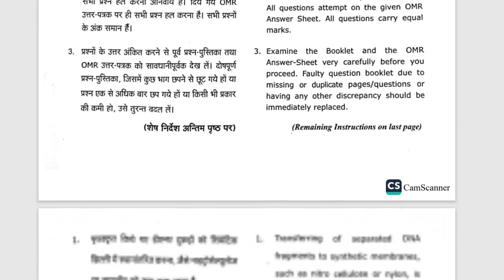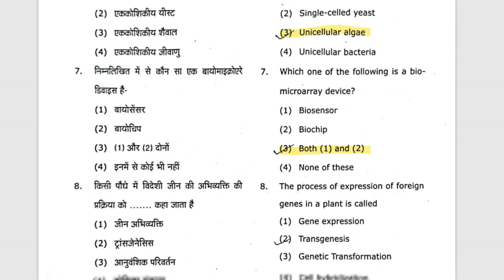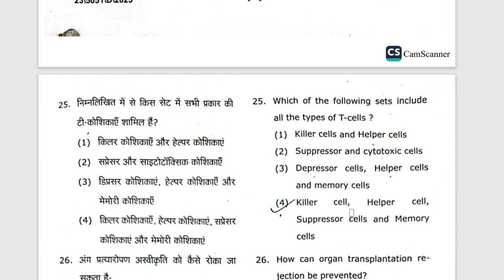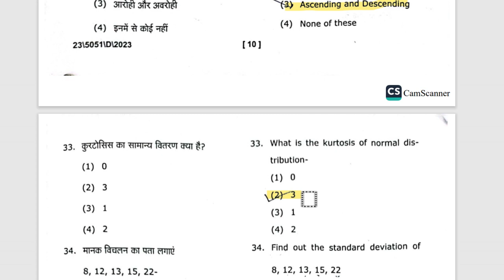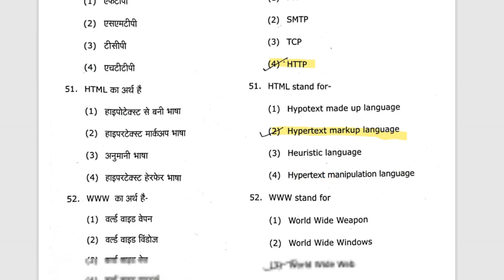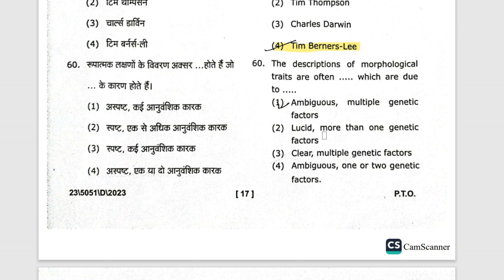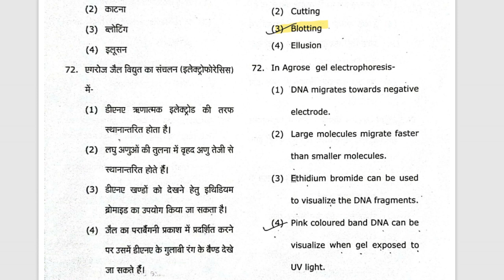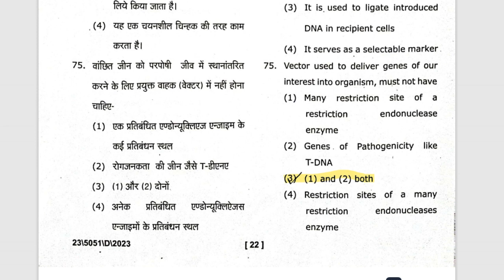B.Sc IV Sem Zoology Paper Solution 2023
B.Sc IV Sem Zoology paper solution
M.G.K.V. P 2023